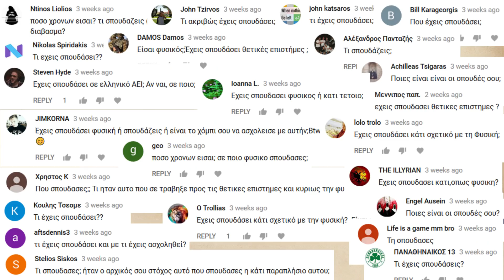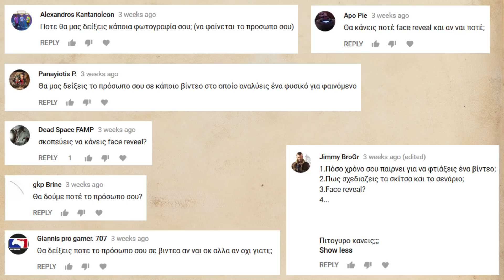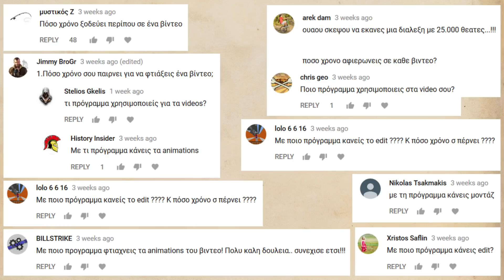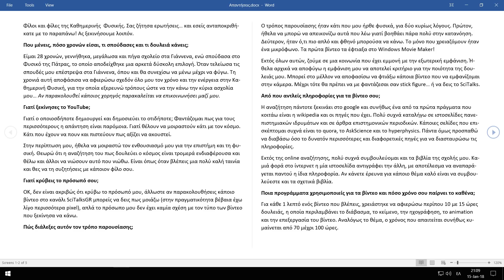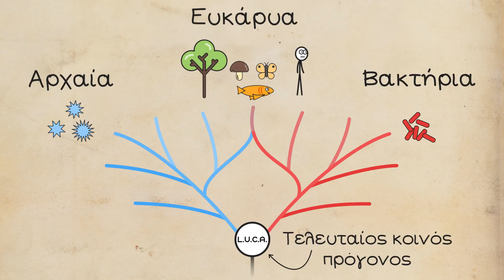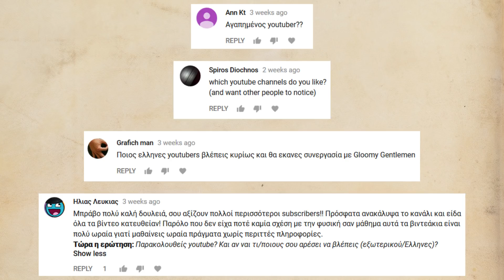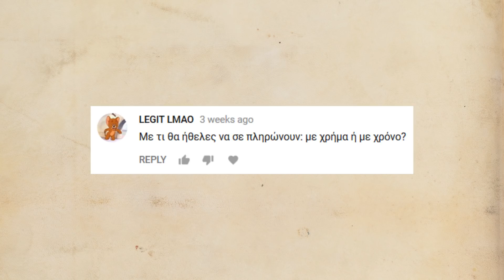Q&A με τον Στέφανο: Τις ει;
📃 Credits
Audacity logo by Aaron Spike - Part of Audacity source code released under GPLv2., GPL,